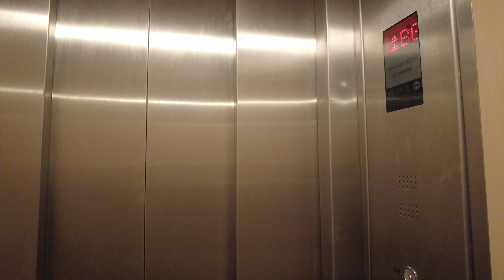Nicolaas Beetslaan 23-117 in Delft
Nicolaas Beetslaan 23-117 (oneven) in Delft 4K60

Music: Franz Schubert - Impromptu No. 3 in G-Flat Major, Op. 90, D. 899